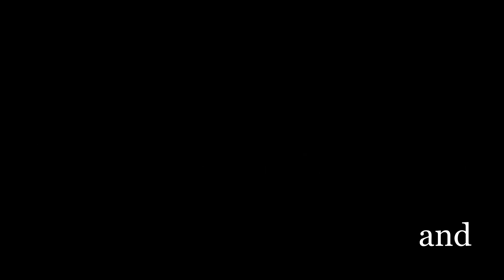WHAT HAVE I DONE? - OFFICIAL TRAILER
Written and Directed by TLA.